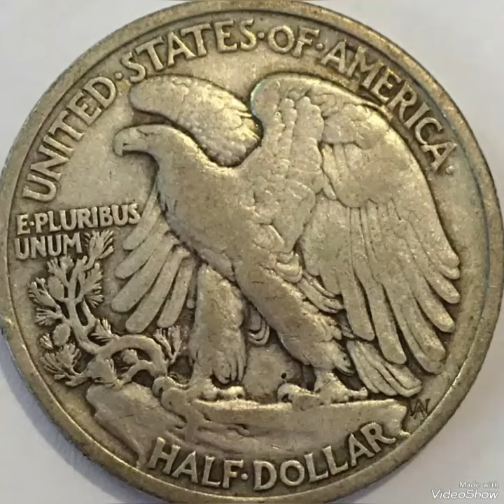1936 Grading liberty half dollar Mint Error That are Worth For Big Money .